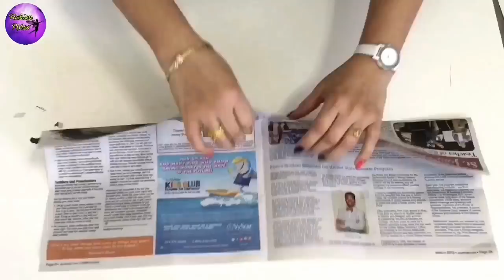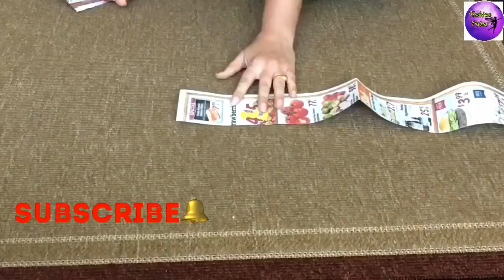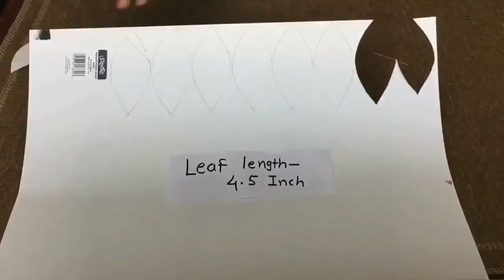7 wall clock decor part -1 | wall hanging craft ideas | Fashion pixies | diy wall clock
1)room decor ideas
2)watch decoration ideas
3) craft ideas
4)clock making ideas
5)wall decoration ideas
6)paper craft wall hanging
7)decoration
8)room decor
9)craft work
10)peacock craft
11) handmade crafts
12)hand craft
13) diy
14) waste material craft
15) waste material room decor
16)craft ideas for room
17) Fashion Pixies crafts
18) art and craft ideas for home decoration
19) craft idea
20) art craft